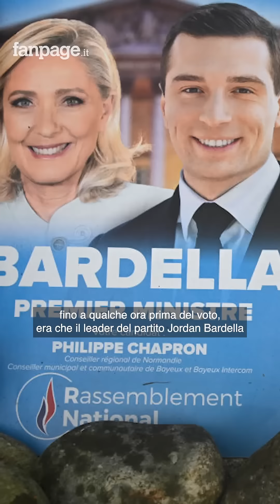Come ha fatto la sinistra francese a battere il Rassemblement National e a vincere le elezioni